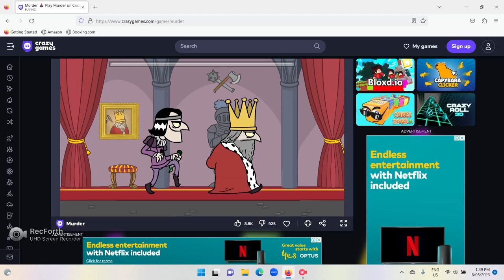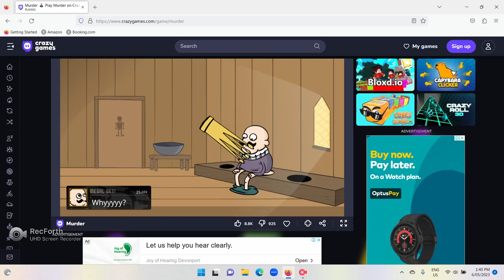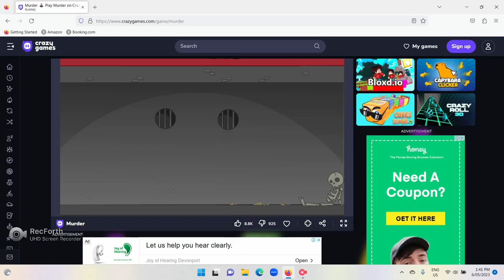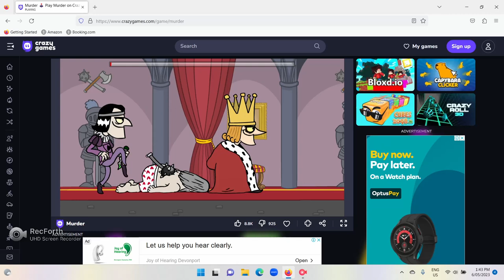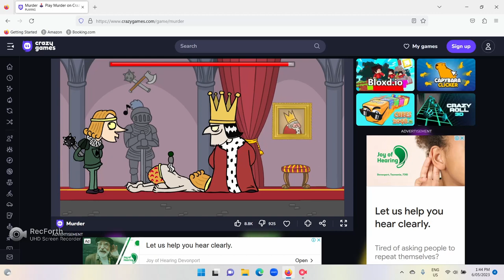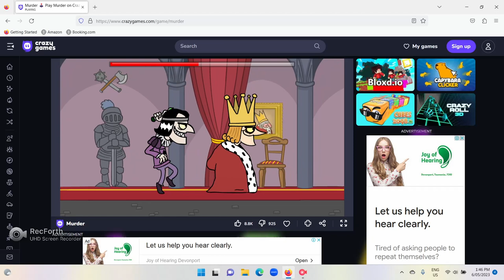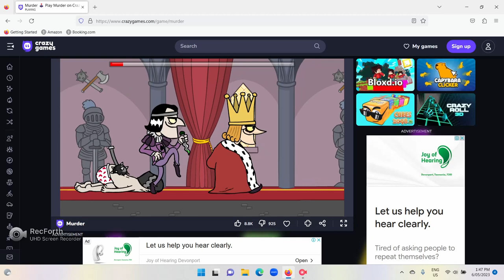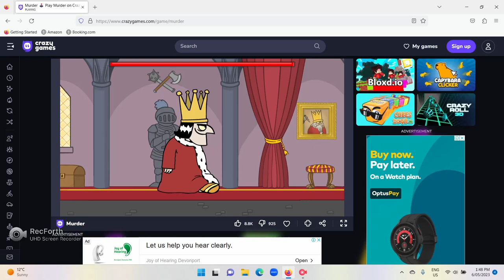I KILLED EDWARD! | Murder: Be The King